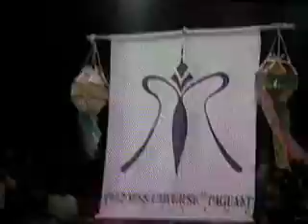Lupita Jones en La Buena Vida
Entrevista a Lupita Jones para La Buena Vida